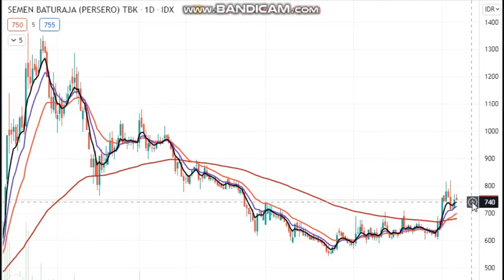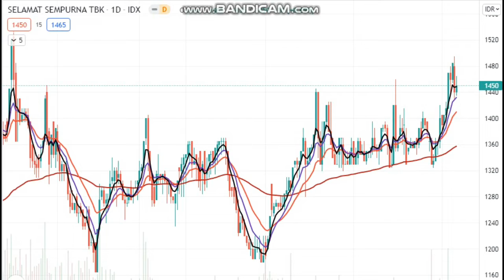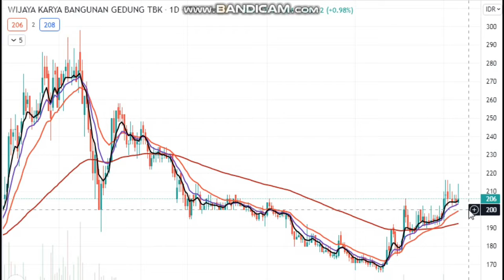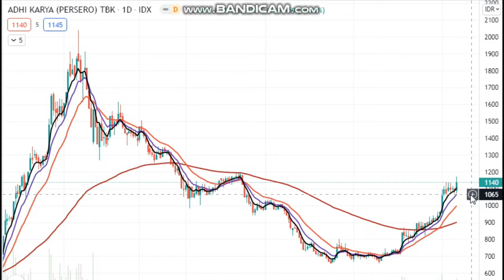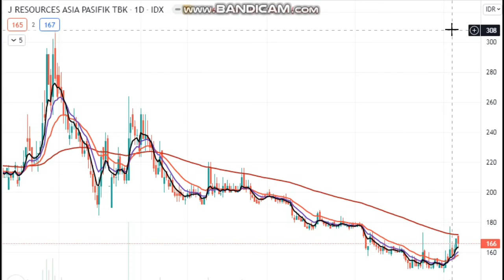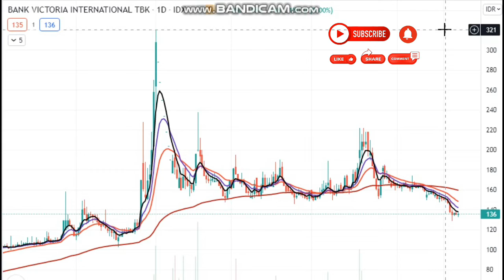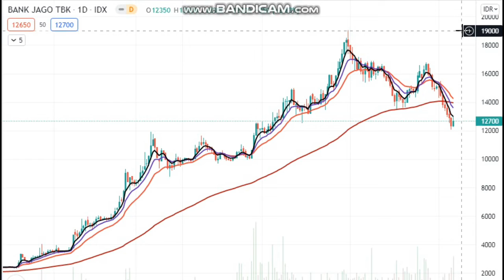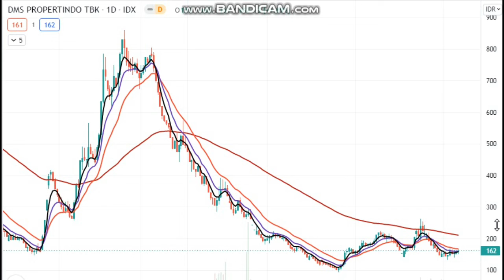Analisa Saham Harian 13 Oct : SMBR,SMSM,TRUK,WEGE,ADHI,PSAB,KRAS,BVIC,ARTO,KOTA.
Kali ini Membahas saham buat tgl 13 Oct : SMBR,SMSM,TRUK,WEGE,ADHI,PSAB,KRAS,BVIC,ARTO,KOTA.

jgn lp disubscribe dan like yah tmn2.Dan kl ada pertanyaan monggo ditulis di comment dan kt akan bahas satu per satu